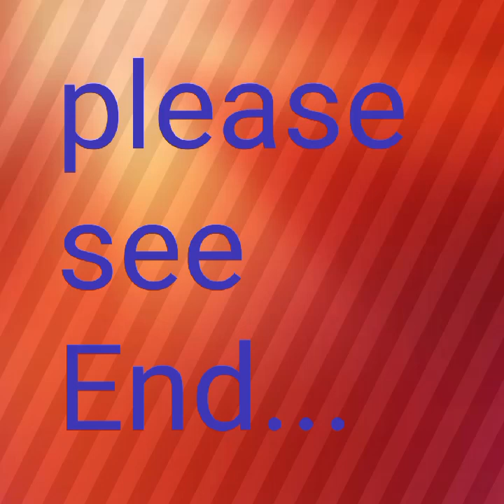নতুন মজার সামাজিক ভিডিও...# Funny video Utpal Adari vlog #🙏🙏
নতুন মজার সামাজিক ভিডিও#
funny video #
Social video #
Utpal Adari vlog #
Personal funny video #